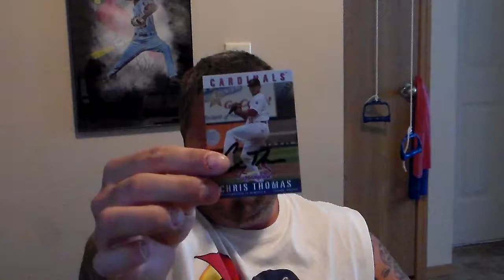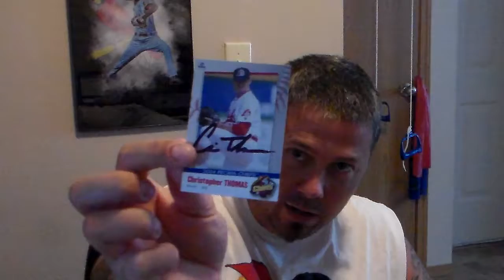EPISODE #264 - 8/2018 -- 1 TTM (CHRIS THOMAS CHRIS THOMAS CHRIS THOMAS)